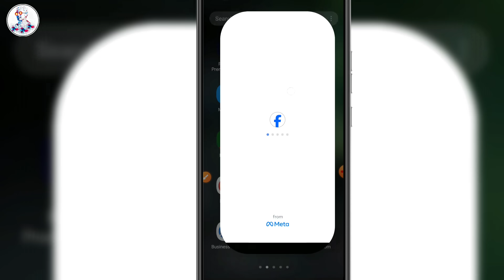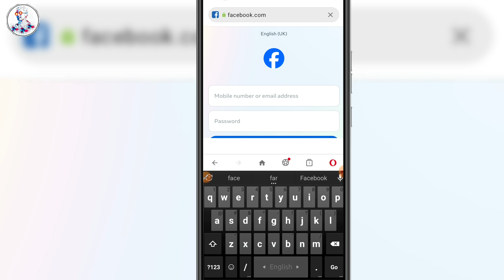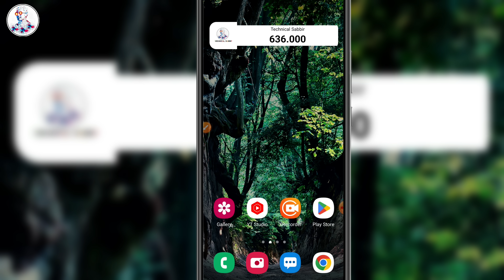ভিপিএন ছাড়া ফেসবুক চলবে সবার | How to Use Facebook Without VPN in Bangladesh